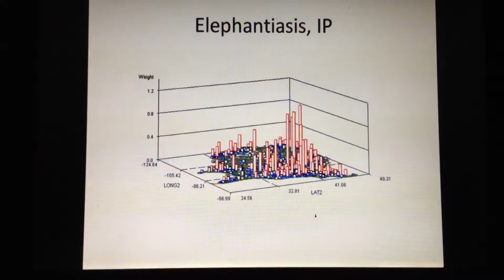Elephantiasis, IP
elephantiasis ip 6 0642